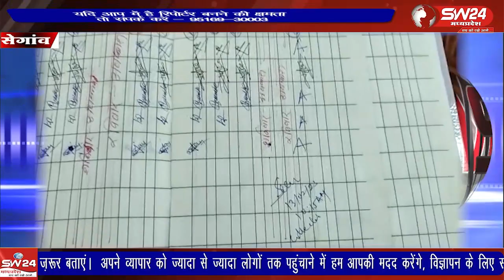नवागत कलेक्टर शिवराज सिंह वर्मा अचानक सुबह 10 बजकर 15 मिनट पर सेगांव तहसील कार्यालय पहुंचे।